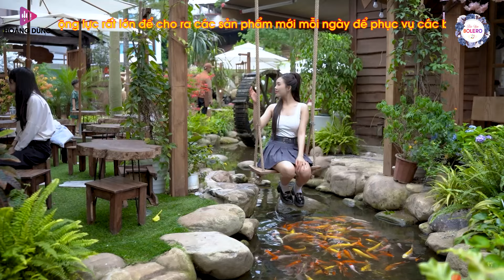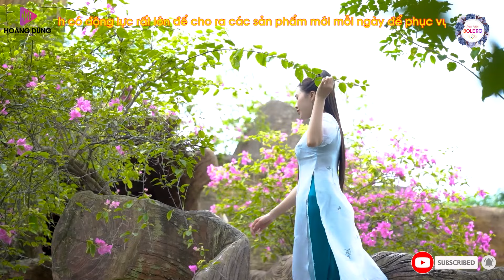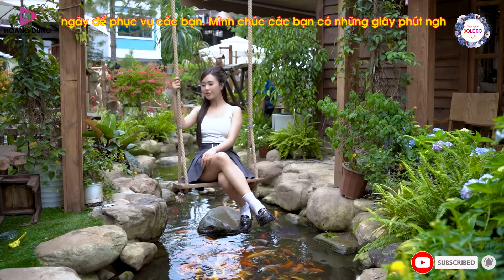BÔNG CỎ MAY ✨ LK Ca Nhạc Xưa TOÀN BÀI HAY Gây Nghiện Nhạc Vàng 2024 Êm Tai Cực Hay Ngủ Cực Say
Tác Phẩm: BÔNG CỎ MAY ✨ LK Ca Nhạc Xưa TOÀN BÀI HAY Gây Nghiện Nhạc Vàng 2024 Êm Tai Cực Hay Ngủ Cực Say
Thể Loại: Nhạc RumBa Bolero, Nhạc Vàng Xưa Chọn Lọc, Nhạc Lính Hải Ngoại
Tác Phẩm: CĂN NHÀ NGOẠI Ô LK Ca Nhạc Xưa TOÀN BÀI HAY Gây Nghiện Nhạc Vàng 2024 Êm Tai Cực Hay Ngủ Cực Say
Thể Loại: Nhạc RumBa Bolero, Nhạc Vàng Xưa Chọn Lọc
00:00 CĂN NHÀ NGOẠI Ô - CÔNG TUẤN 2024
05:00 THƯ TÌNH EM GÁI - Ca Sĩ CÔNG TUẤN 2024 BOLERO
09:23 LÁ THƯ ĐÔ THỊ  - Ca Sĩ CÔNG TUẤN BOLERO
15:13 Bolero 4.0 2024 Độc Lạ MỚI NHẤT - Ca Sĩ CÔNG TUẤN BOLERO
19:29 LÀM NGƯỜI LẠ ĐI EM  - Ca Sĩ CÔNG TUẤN BOLERO
24:40 NHẠC VÀNG BOLERO 4.0 ÊM TAI SÂU LẮNG - Ca Sĩ CÔNG TUẤN BOLERO
29:14 ÔNG TUẤN MỚI NHẤT 2024 - Ca Sĩ CÔNG TUẤN BOLERO
33:53 LK Nhạc Vàng Xưa TOÀN BÀI HAY Gây Nghiện - Ca Sĩ CÔNG TUẤN BOLERO
39:40 MÙA XUÂN ĐÓ CÓ EM - Ca Sĩ CÔNG TUẤN BOLERO
44:20 TẠ TỪ TRONG ĐÊM - Ca Sĩ CÔNG TUẤN BOLERO
49:11 CÔNG TUẤN MỚI NHẤT 2024 - Ca Sĩ CÔNG TUẤN BOLERO
54:29 CÔNG TUẤN 2024 MỚI NHẤT - Ca Sĩ CÔNG TUẤN BOLERO
Bảo Hân Bolero Chúc các bạn nghe nhạc thư giãn vui vẻ.
❤️ Bản quyền thuộc sở hữu của Hoàng Dũng - Công ty Beat chất lượng cao. Vui lòng không đăng tải lại các sản phẩm của tôi.
• All music on Ca Nhạc Toàn Bài Hay are copyrighted.
➤ © Bản quyền Video thuộc về HOÀNG DŨNG theo hợp đồng VCPMC 179/2024/HĐQTGAN-HN /MR